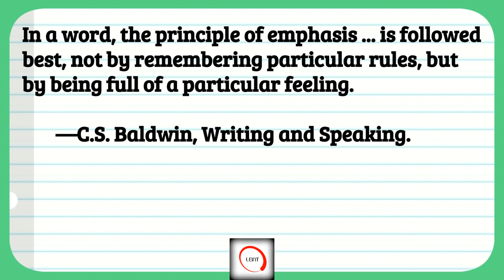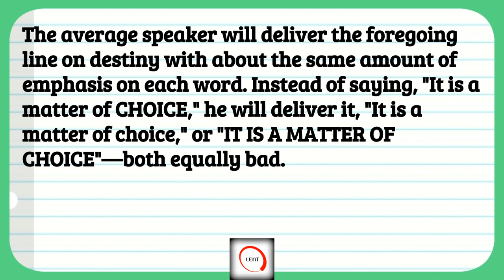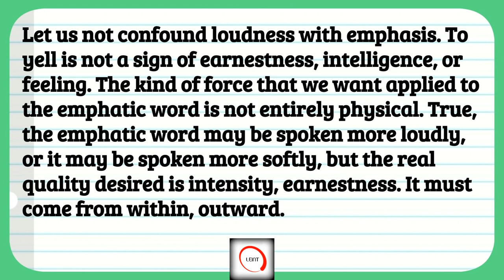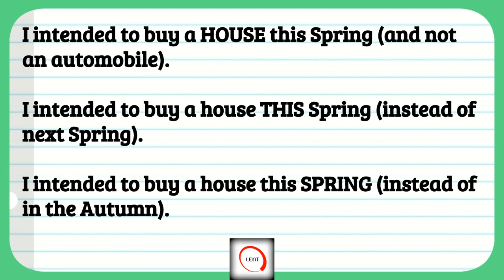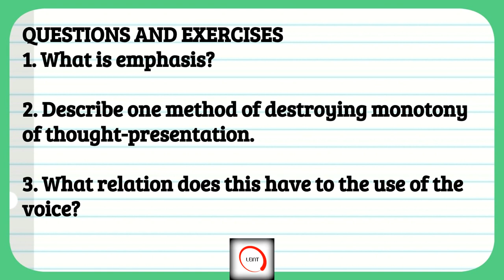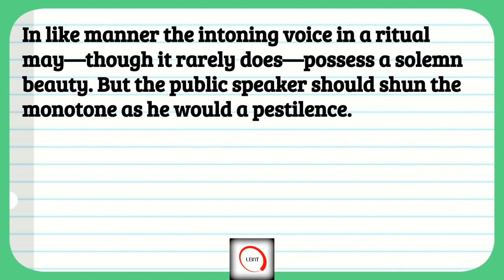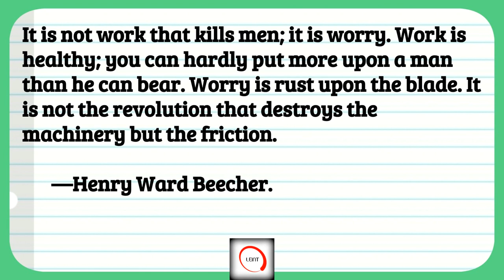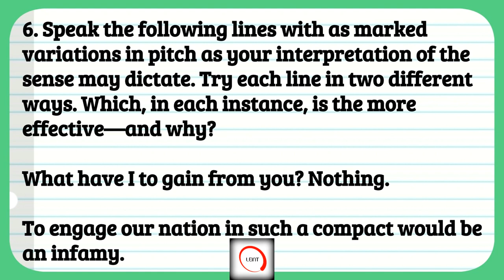The Art of Public Speaking Part 2 - Audiobook with Subtitles [American Accent]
Audiobook with subtitles, read in an American accent. The Art of Public Speaking, Part 2 (ch 3 & 4), by Dale Carnegie and J Berg Esenwein. Learn English through story while building your confidence in public speaking in font of crowds. Improve your English vocabulary and increase your listening ability.